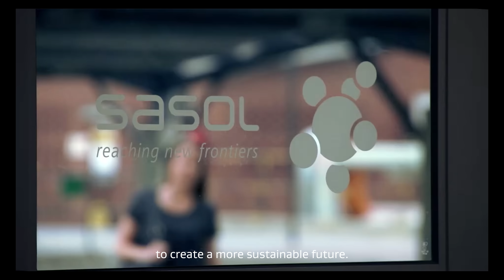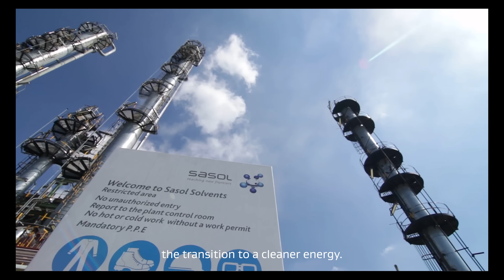Advancing the transition to Sustainable Energy with Renewable Diesel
At Sasol, we are constantly innovating to create a more sustainable future. A key part of this journey is the development of renewable diesel and sustainable aviation fuel—low-carbon alternatives that can help drive the transition to a greener economy.

Harnessing the Power of Sustainable Feedstocks

Vegetable oils from plants like solaris and moringa offer a sustainable feedstock alternative to crude oil. Renewable diesel meets the technical standards of conventional diesel while reducing greenhouse gas emissions by up to 90% on a life cycle basis. This “drop-in” fuel is fully compatible with existing engines and machinery, making it a seamless, cost-effective solution for businesses aiming to cut their carbon footprint.

A Partnership for a Greener Future
Through our collaboration with Anglo American, we are working together to meet ambitious emissions reduction targets. Anglo American has committed to a 30% reduction in Scope 1 and 2 emissions by 2030, with the ambition of achieving carbon neutrality by 2040. By adopting Sasol’s renewable diesel, Anglo American is making a major step towards a cleaner, more sustainable mining industry—all without the need for costly infrastructure changes.

As we innovate for a better world, Sasol remains committed to helping customers navigate the energy transition while delivering high-quality, sustainable solutions.

Together, we are advancing the transition to sustainable energy.